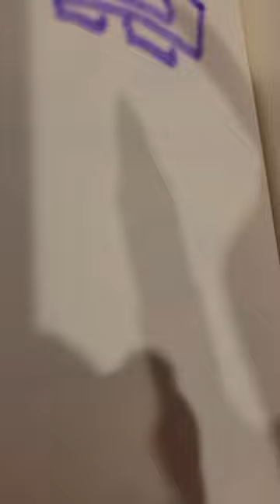howto draw a ostrich art artwork artist bird version section process page new shorts a